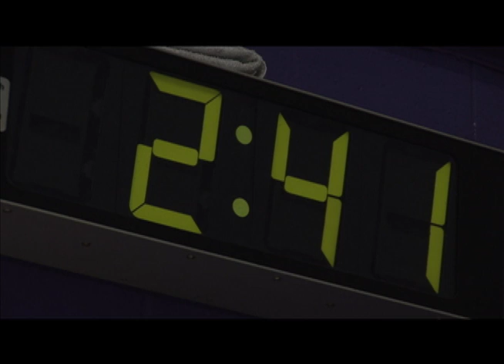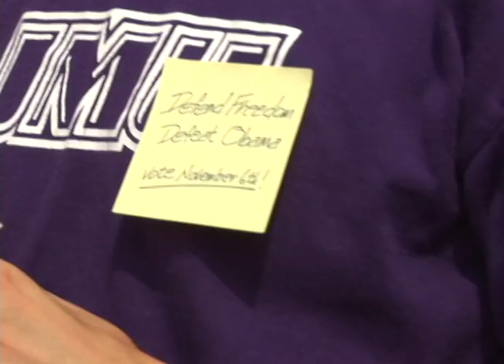Taylor Mickelberry Package Demo